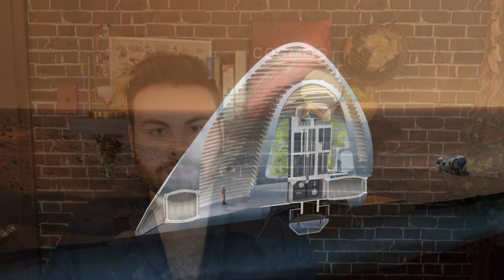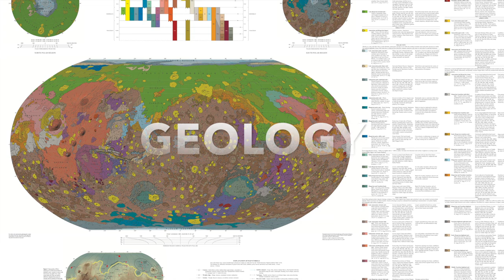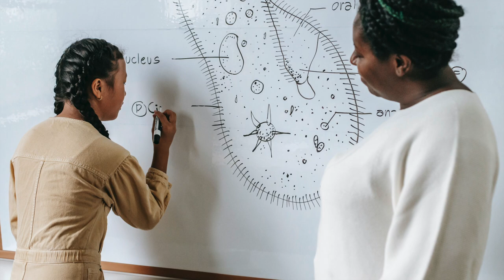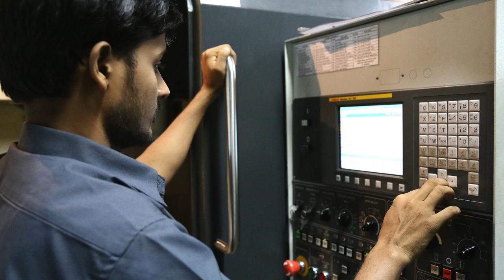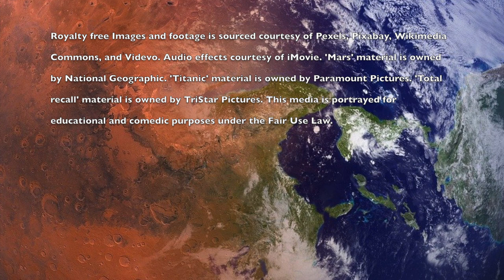Can a Mars Colony Really Happen?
This video is all about your favorite planet, MARS. Why should we go there? Furthermore, can we hypothesize how this can work? let's talk about it.